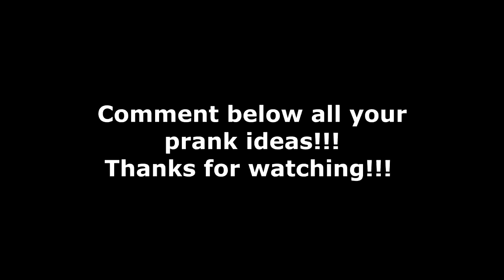Kicked In The Face By A Horse! Day 217 (08/06/20)